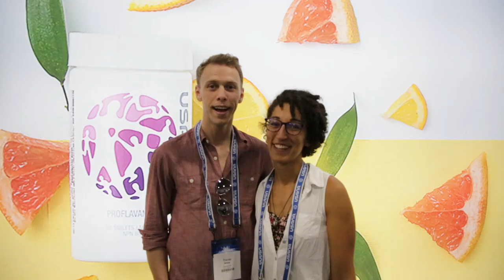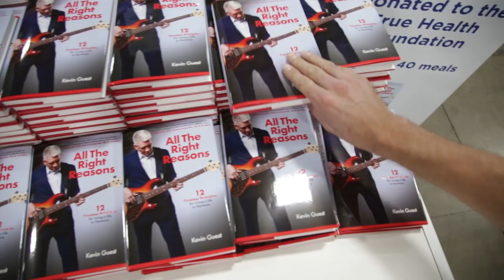2018 유사나 인터내셔널 컨벤션 - 하이라이트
전 세계 유사나 가족들이 함께한 인터내셔널 컨벤션의 현장을 하이라이트 비디오로 만나보세요!